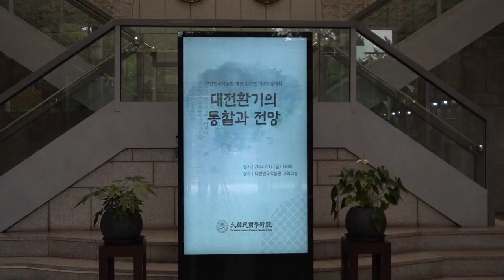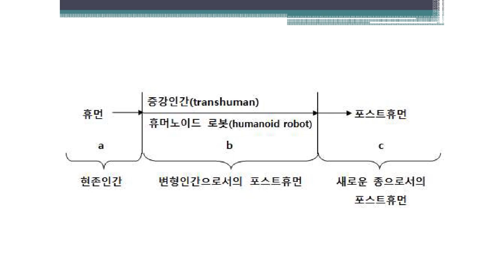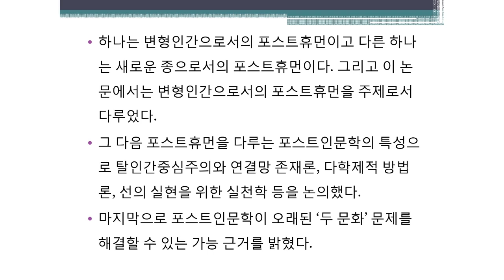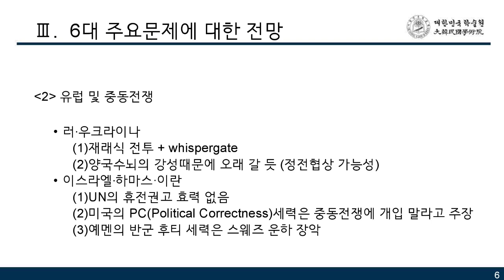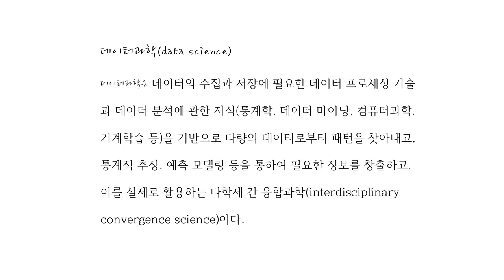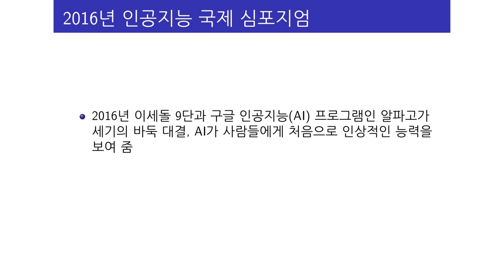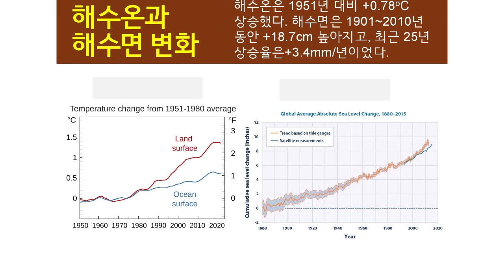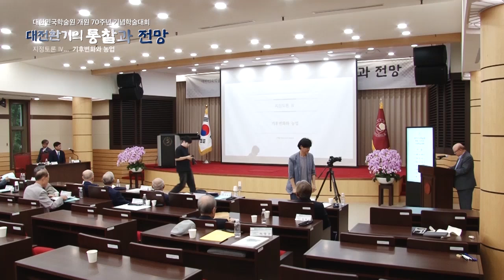대한민국학술원 개원 70주년 기념학술대회 "대전환기의 통찰과 전망"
[대한민국학술원 개원 70주년 기념학술대회]

 가. 일시 : 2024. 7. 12.(금) 14:00~17:10
 나. 장소 : 대한민국학술원 대회의실(2층)
 다. 대주제 : "대전환기의 통찰과 전망"
 라. 발표자 및 소주제
      ① 이한구 회원(인사1) : 인공지능 시대의 포스트인문학
      ② 유장희 회원(인사6) : 대변혁기 / 불확실성 시대의 세계경제 전망
      ③ 박성현 회원(자연1) : 대전환기의 데이터과학
      ④ 박승우 회원(자연5) : 기후변화와 농업